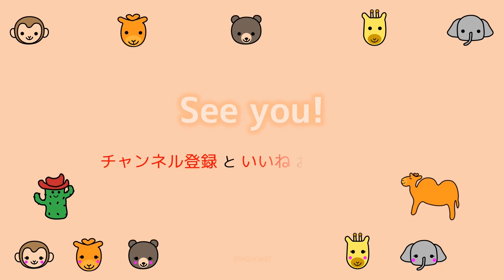【あかちゃん・幼児向け】英語聞き流し 英語知育アニメ【12分】☆英語でかぞえる☆おふろの前に☆寝かしつけに Counting Numbers すうじ１から２００まで英語でかぞえよう！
あかちゃん・幼児向けの英語知育アニメです。
英語バージョン（すうじ１～２００まで）の動画を１つにまとめました。
英語ですうじをかぞえる練習にお役に立てれば幸いです。
あかちゃんの寝かしつけやすうじ・えいごに興味を持ち始めたお子様におススメです。

00:00「Counting 1~50 」
02:46「Counting 51~100 」
05:03「Counting 101~150 」
08:27「Counting 151~200 」